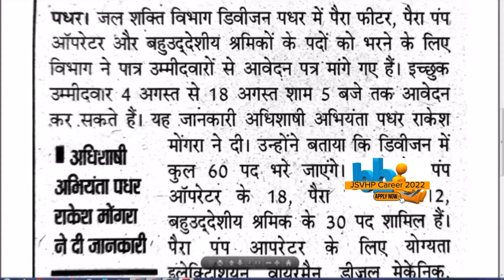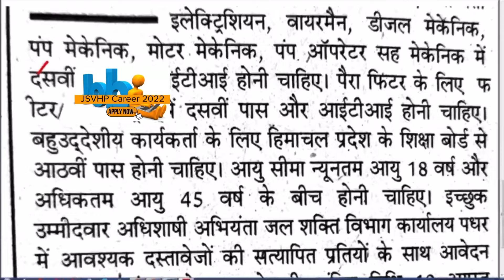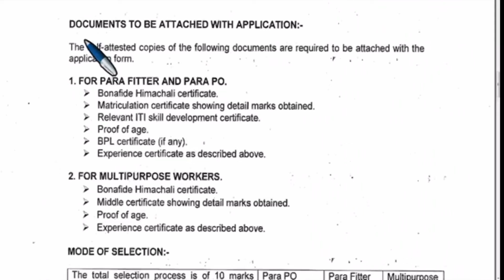para pump para fitter recruitment 2022 |हिमाचल प्रदेश जल शक्ति विभाग|| para PO Fitter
IPH Recruitment 2022 || हिमाचल प्रदेश जल शक्ति विभाग भर्ती || para PO Fitter etc

lसरकारी नौकरी की जानकारी प्राप्त करने के लिए हमारे youtube channel को
प्रतियोगी परीक्षा की तैयारी के लिए हर-तरह के videos मिल जायेंग